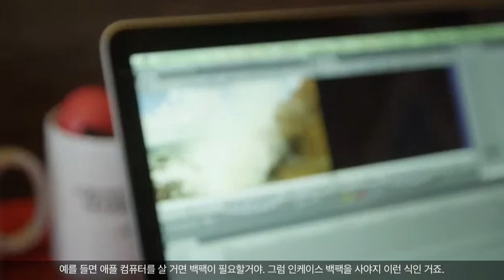Levi Maestro - Coastal Creativity (Korean Sub.)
아티스트 Levi Maestro가 영감을 찾아 떠난 여행. 그 여정에 함께한 인케이스를 만나보세요!